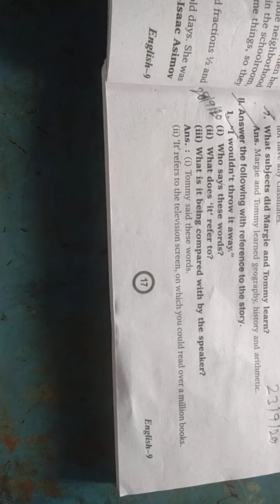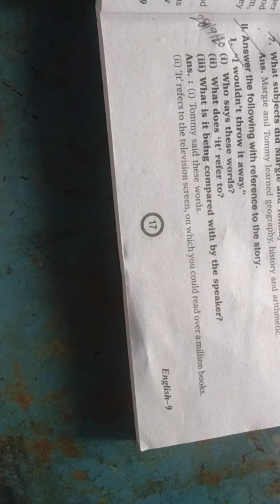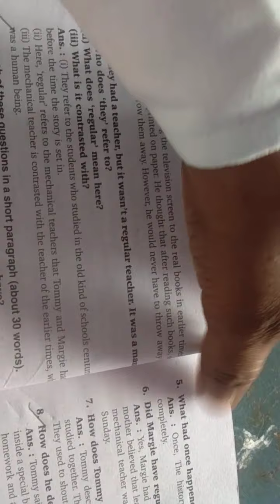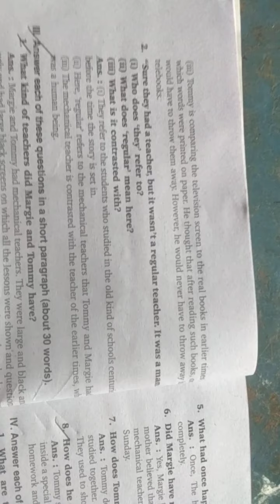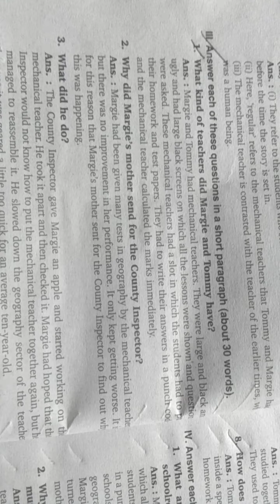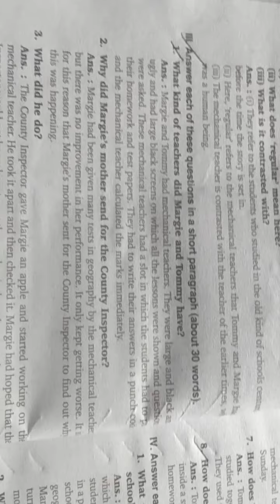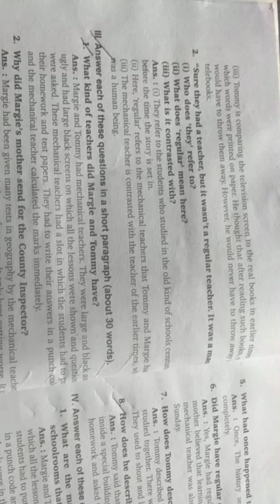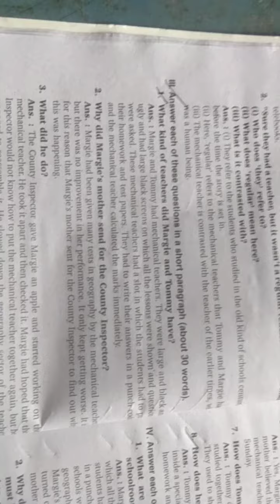Class 9th subject English first lesson 1 prose